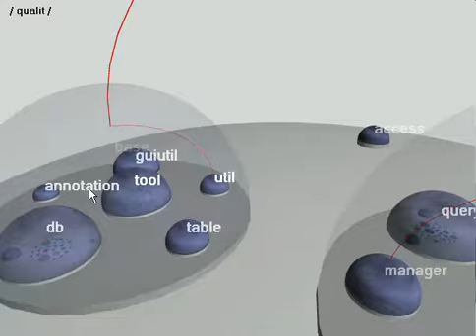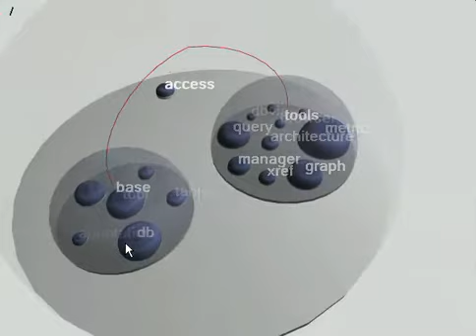Hierarchy Based 3D Visualization Of Large Software Structures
Modern object-oriented programs are hierarchical systems with
many thousands of interrelated subsystems. Visualization helps developers to better comprehend these large and complex systems.
This work presents a three-dimensional visualization technique that
represents the static structure of object-oriented software using distributions of three-dimensional objects on a two-dimensional plane. The visual complexity is reduced by adjusting the transparency of object surfaces to the distance of the viewpoint. An approach called Hierarchical Net is proposed for a clear representation of the relationships between the subsystems.

IEEE Visualization 2004 , P. 4p-4p

Michael Balzer
Oliver Deussen